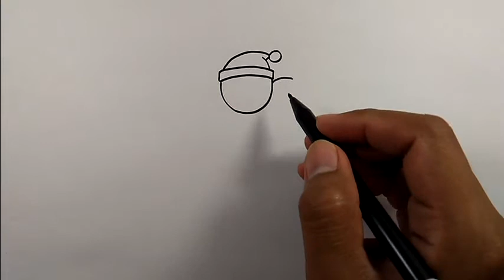How to draw an elf stack | Simple Drawings